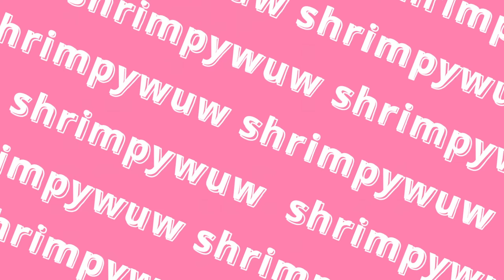WATCHING TIKTOKS MY FRINEDS SEND ME // TIKTOK //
i hope you guys like me getting scared so enjoy and thank you guys for all the support
2 Channel-  @shrimpywuwVODS
3 Channel-  @shrimpywuwMORE